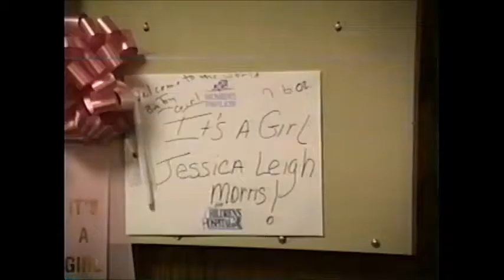Jessica at the Hospital - November 1994